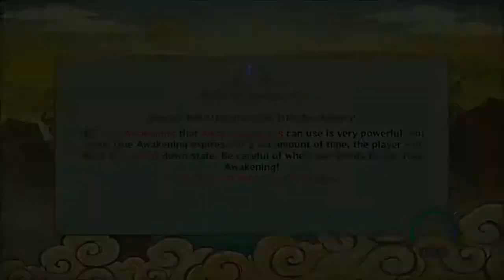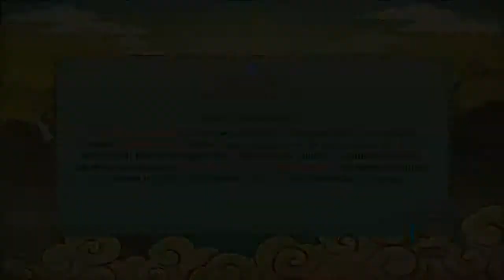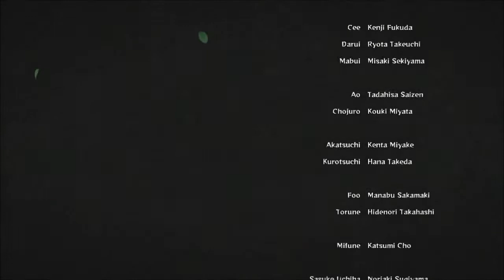Naruto ShippudenUNSR: part 16 (The end story of Mecha-naruto)